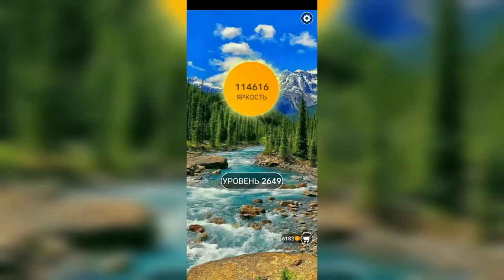Word / Слово Крест: Поиск русского кроссворда / Уровень 2649